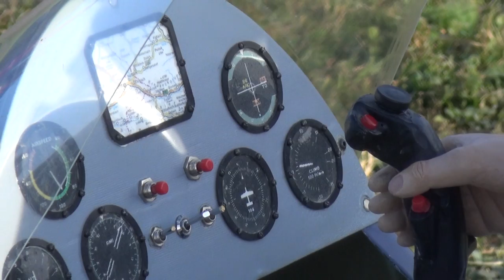Huge Scale RC Model Red-Bull Rotorwings Auto Gyro Copter Flight Video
Huge Scale RC Modell Red Bull Rotorwings Auto Gyro Flight Video
the Copter fly with 2x 12S Lipo's
Pilot: E.Keplinger
That is a special RC Model
from Switzerland RCHeliJet